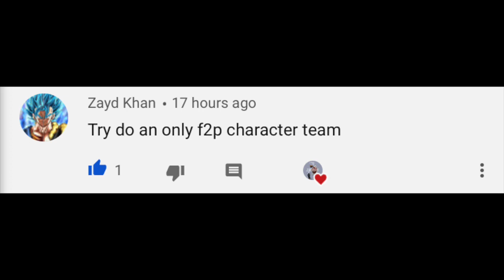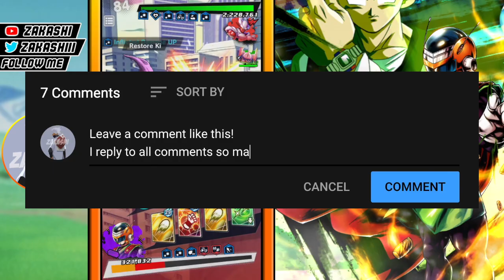USING ONLY FREE TO PLAY (F2P) UNITS ALL ON 1 TEAM! VIDEO REQUEST! | Dragonball Legends | PvP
Coming With STRAIGHT BANGERS.